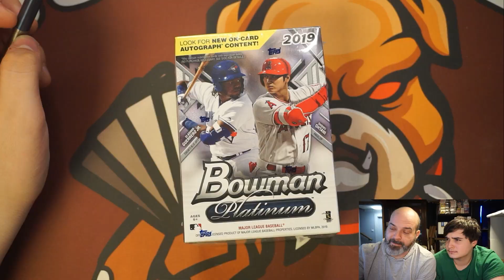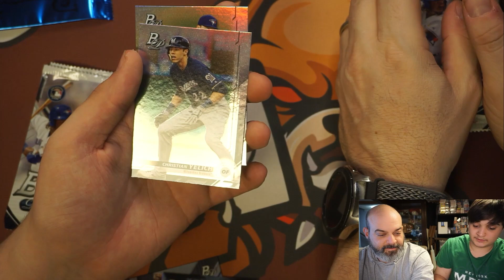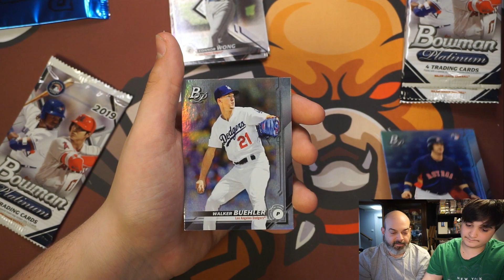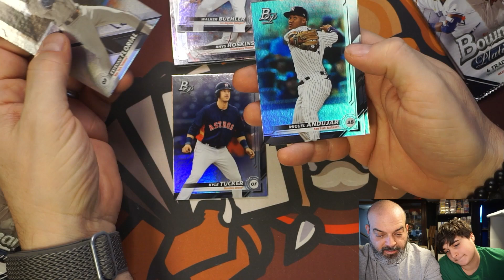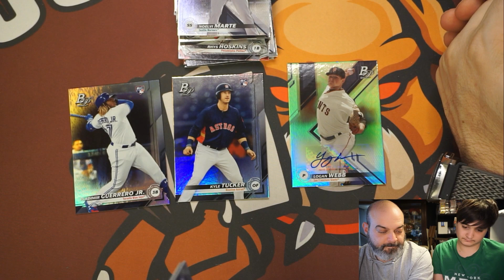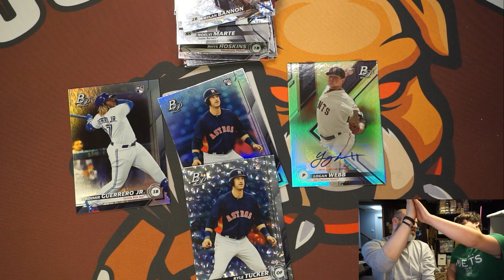2019 Bowman Platinum Blaster. Lots of GREAT Rookies!!!